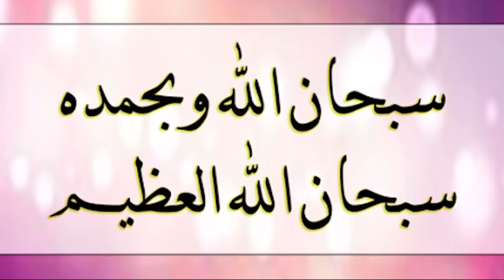٢١ يوليو، ٢٠٢٢